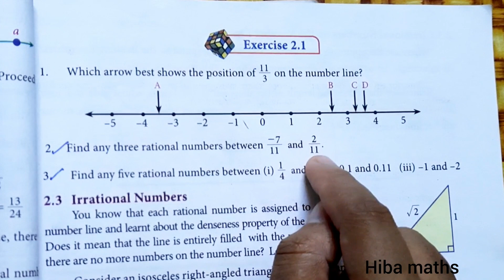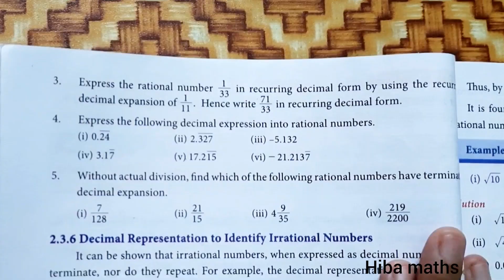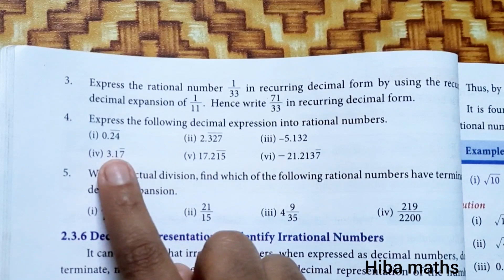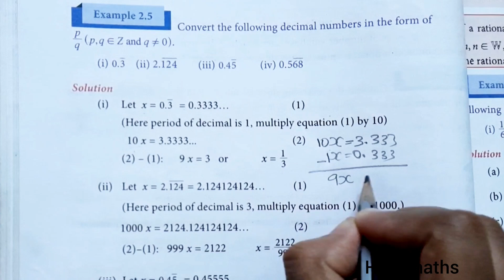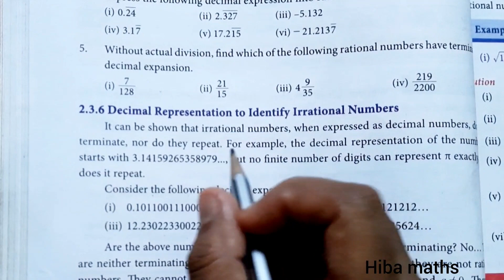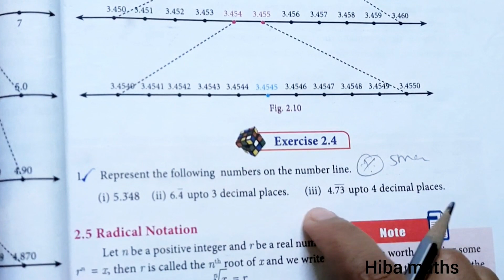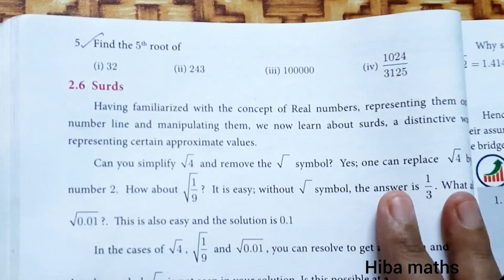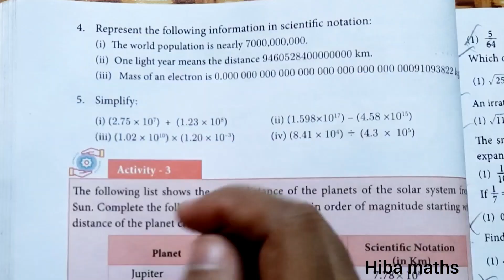9th maths chapter 2 real numbers quarterly exam revision hiba maths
9th maths chapter 2 real numbers quarterly exam revision hiba maths
9th maths quarterly exam revision
chapter 2 real numbers revision
9th maths